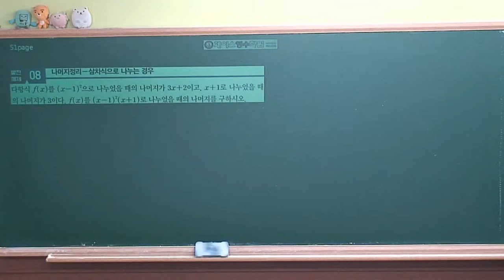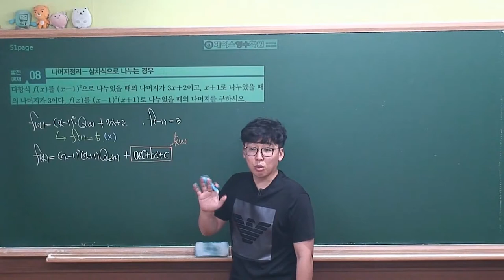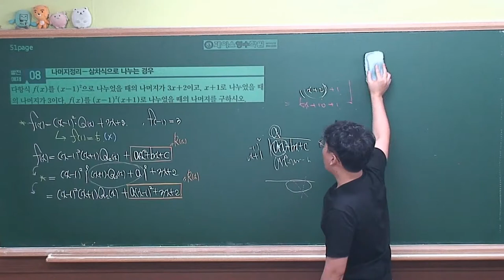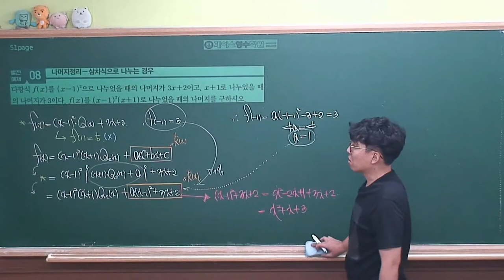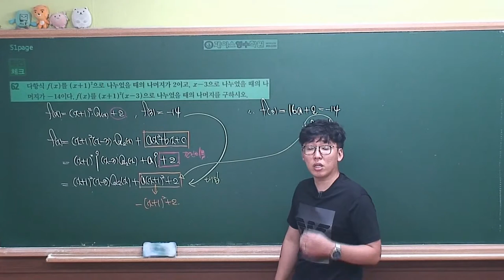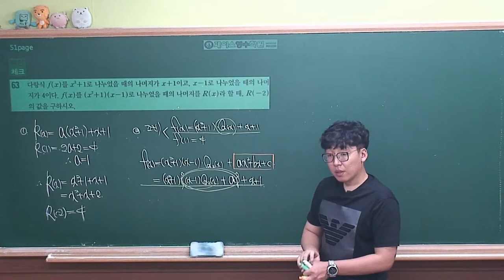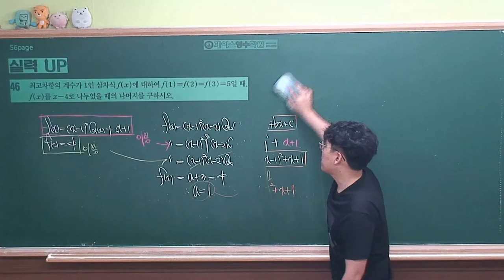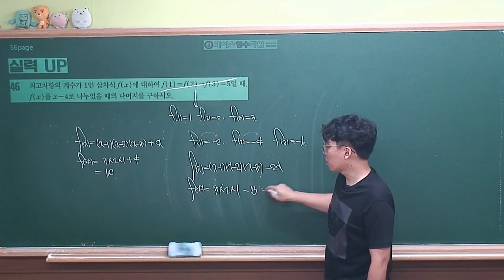[ 수학상 개념원리 증보판 ] 01-2.(3)중요⑧삼차식으로 나눌때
중요도★★★★★+★

삼차식으로 나눌때 문제유형

수업이 조금 어렵게 느낄수 있겠지만

내신에 필수로 나오는 문제입니다.

무조건 나오는문제는 공부를 잘하든 /못하든 누구든 보고 해야겠죠.